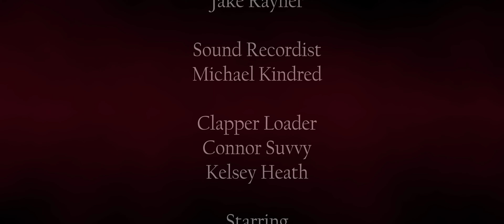Incoming. AGBO 2023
A big thank you to Julia and Leo for stepping up at such short notice.
It was tough but worth it. I hope you enjoy.